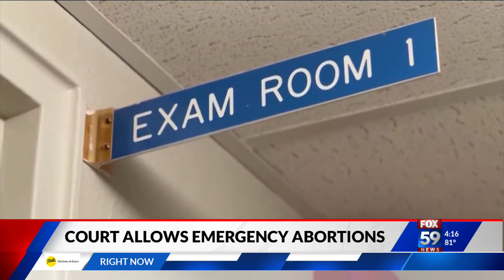SCOTUS rulings: emergency abortion access, rejected opioid settlement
The Supreme Court allowed emergency abortion access in Idaho and rejected an opioid settlement.